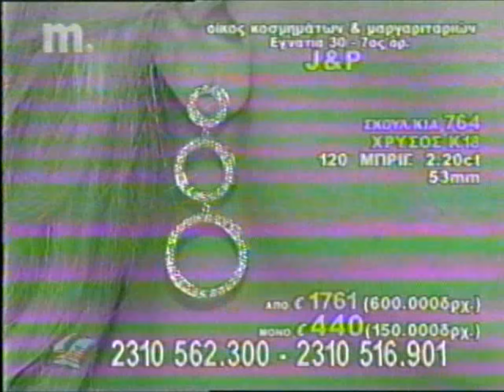Τηλεμάρκετινγ Μακεδονία TV 2003